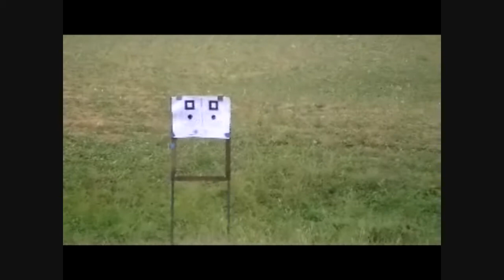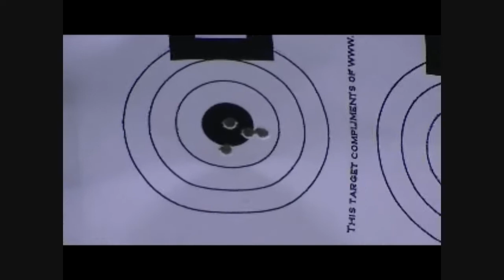DEAD EYE DICK 2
Simone trying out the new Bushnell 4200 Elite scope that she got from Cabelas on her recent trip to Texas. She has never shot at 250 meters before so she was very pleased with herself..